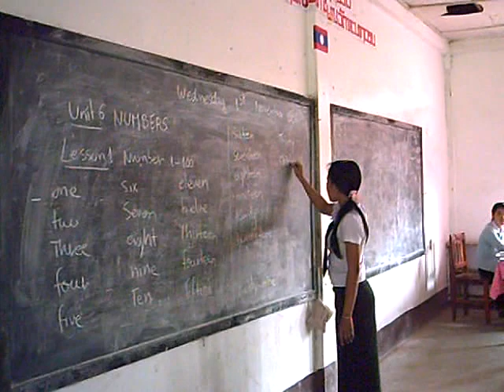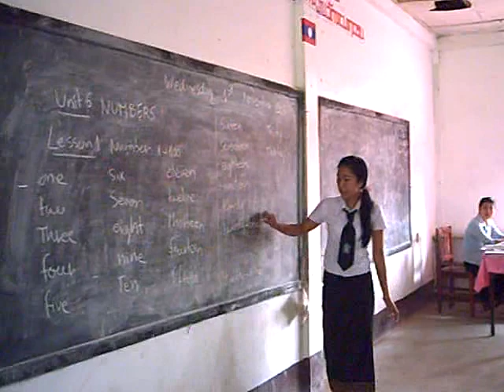Teaching practice in Laos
Students from year 6 Faculty of Education, DongDok, have long teaching practice in secondary schools in Laos